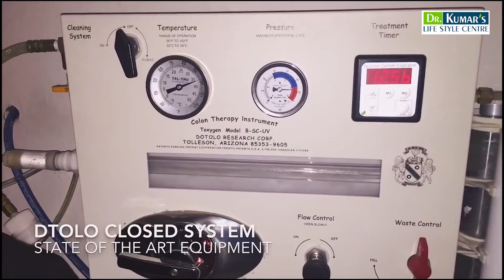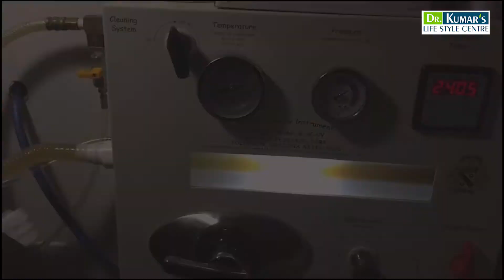Dr. Kumar’s Lifestyle Centre | Transform Your Health with Natural Colon Hydrotherapy!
Discover the transformative power of Natural Colon Hydrotherapy and embark on a journey to optimal health and wellness with Dr. Kumar's Lifestyle Center. In this enlightening video, we delve into ancient healing traditions, showcasing how Ayurveda and naturopathy offer natural remedies to manage conditions like obesity, hypertension, stress, diabetes, joint pain, and more in a holistic manner. Dr. Kumar and his team are dedicated to empowering you with knowledge on natural healing, offering services including pain management, detoxification, lifestyle and dietary counseling, and psychotherapy.

Colon Hydrotherapy, a cornerstone of our natural treatment methods, is spotlighted as a fast, effective way to detoxify your body and enhance your well-being. Thriving on a foundation of ancient wisdom and modern science, this therapy is celebrated worldwide for its health benefits. Through this video, you'll gain invaluable insights into how colon hydrotherapy and other holistic practices at Dr. Kumar's Lifestyle Center can rejuvenate your body and mind, leading to a life of vitality and happiness.

Join us in exploring how to manage health conditions in a natural and holistic manner, leveraging the expertise of our practitioners and success stories from our vibrant community. This video is not just a gateway to learning about natural healing; it's an invitation to transform your life.

For more information on how to embark on this life-changing journey, visit our Don't forget to engage with our content by liking, sharing, and subscribing to our channel for more empowering health insights and natural remedies.

Embrace the path to your best self with Dr. Kumar's Lifestyle Center, where your health and happiness are our highest priorities.